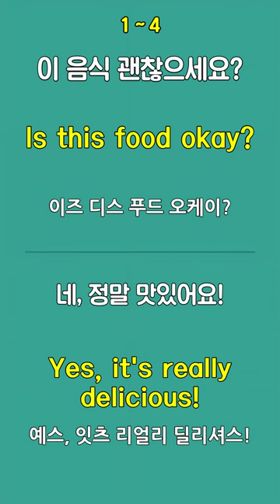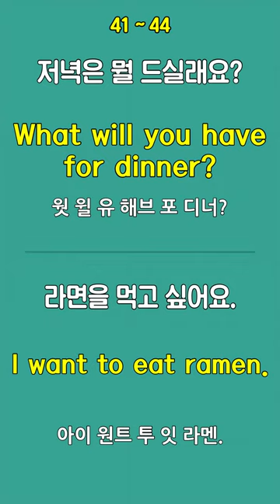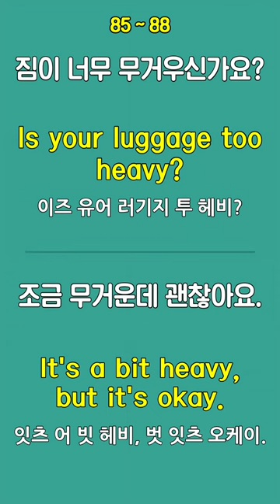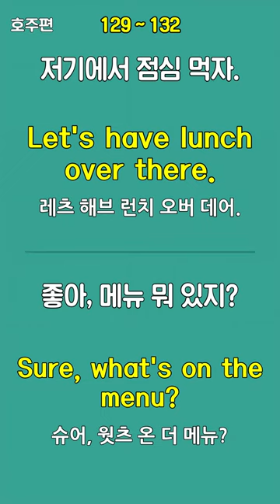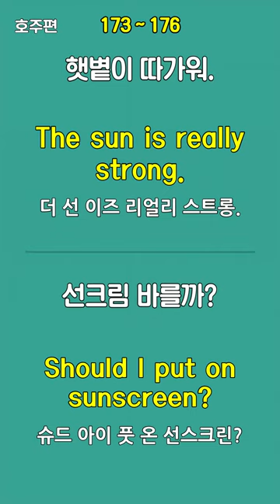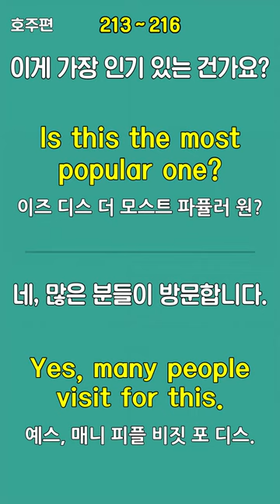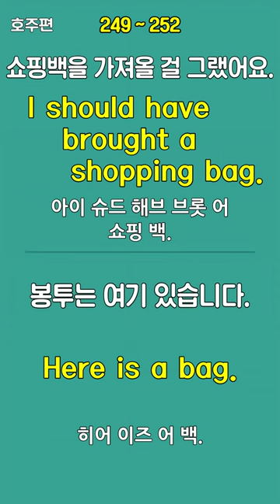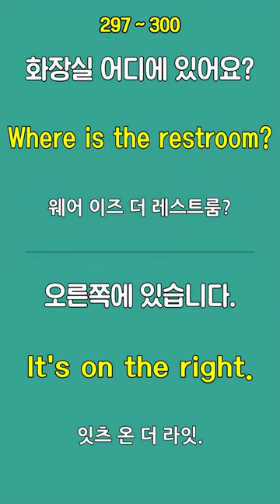#430 휴대폰으로 영어를! l 쉬운영어 공부 시니어영어 영어회화 왕초보영어 생활영어 일상 영어 영어 듣기 영어발음연습 영어 표현